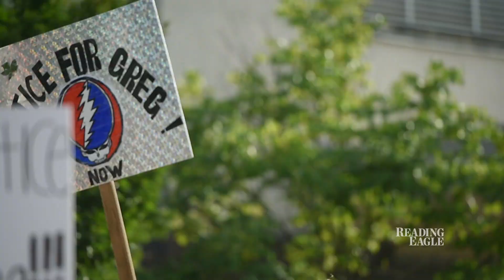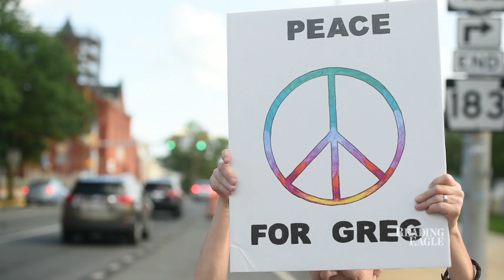Rally for man killed by bulldozer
Todd Jones, organizer of Justice for Gregg Now rally, speaks about his friend, Gregory Longenecker, who was run over on state game lands by a bulldozer earlier this month.